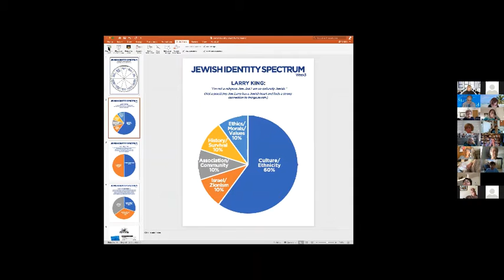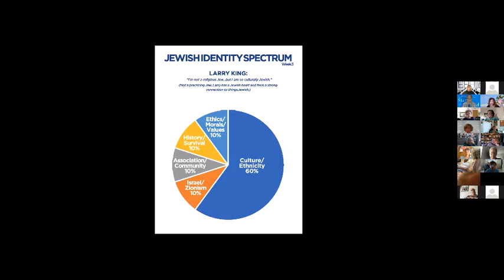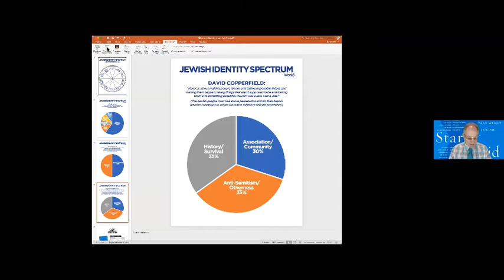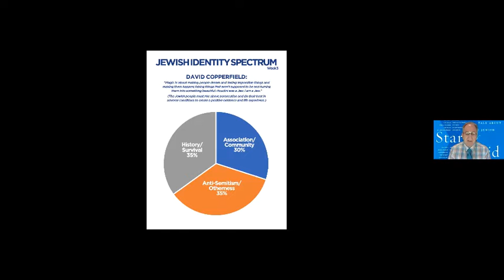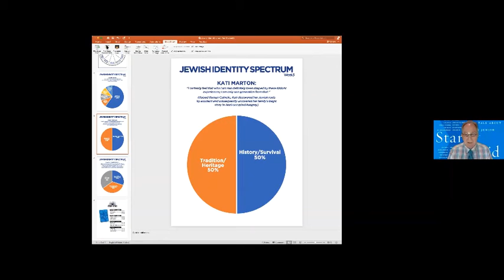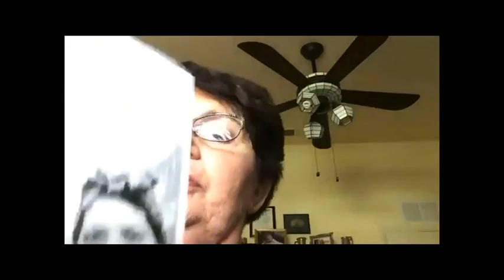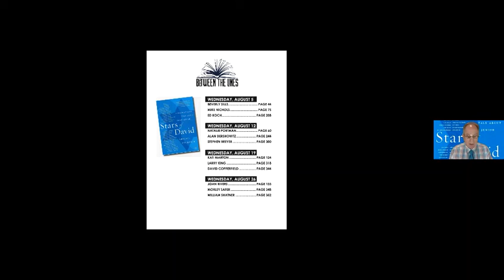Stars of David Session 7